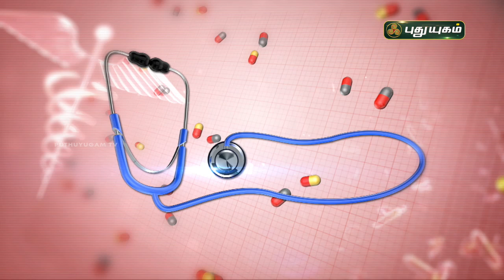சர்க்கரை நோயால் ஏற்படும் புரையோடின் புண் & மூட்டு வலி சிகிச்சைகள் | Doctor On Call | PuthuyugamTV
சர்க்கரை நோயால் ஏற்படும் புரையோடின் புண் & மூட்டு வலி சிகிச்சைகள் குறித்து விளக்கமளிக்கிறார்
Dr. Cheif. Ayaz Akber,
Oxymed Hospital,
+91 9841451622